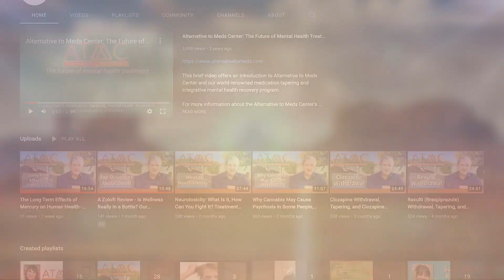What They Don’t Tell You About Depakote (Valproate) | Depakote Side Effects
In this video, we explore the hidden risks and side effects of Depakote, a commonly prescribed medication for conditions like bipolar disorder, epilepsy, and migraines. Lyle Murphy, founder of Alternative to Meds Center, breaks down what you need to know beyond the basic information, from severe side effects to potential dangers when stopping Depakote too quickly.

Whether you’re currently taking Depakote, considering it, or seeking alternative treatments, this video provides valuable insights that you won’t hear from the standard drug label.

Some of the potential side effects of Depakote include:
- Life-threatening pancreatitis
- Liver failure and fatal hepatotoxicity
- Suicidal thoughts and behavior
- Severe skin reactions like Stevens-Johnson syndrome
- Weight changes, headaches, and more

It's important to understand how this medication could impact you or a loved one and what to expect if you need to stop taking it. Learn about the rebound symptoms that can occur if Depakote is reduced too quickly, including the return of seizures, migraines, mania, and other serious withdrawal reactions.

Facebook: Alternative to Meds Center
Yelp!: Alternative to Meds Center
LinkedIn: Alternative to Meds Center

Questions About Our Treatment Center?